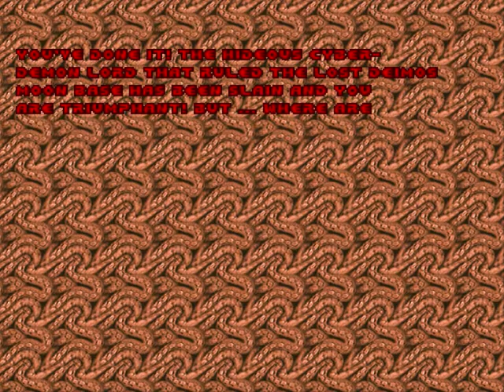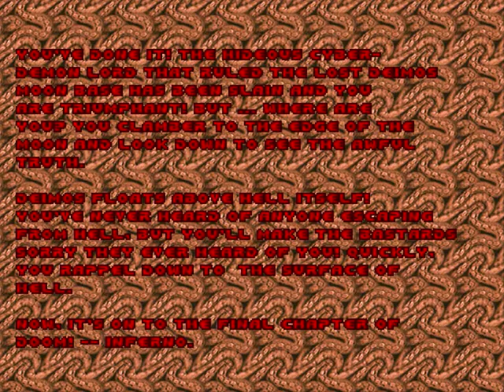Ultimate Doom episode 2 Shores of hell (Walktrough)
episode "shores of hell"